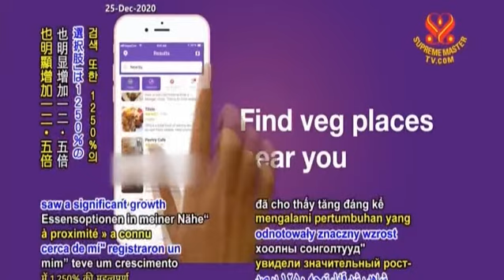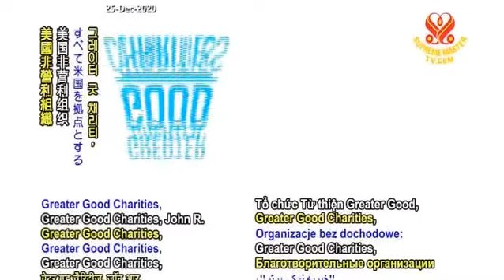Supreme Master Television, Los Angeles CA, EUA, apresentadores virtuais.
Supreme Master Television, Los Angeles CA, EUA, inovando com apresentadores virtuais em tempos de Pandemia. Captado no Brasil em 25/12/2020 através do satélite Hispasat.